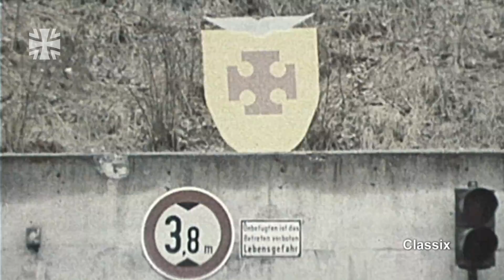Classix: Phantom Ersatzteil Bundeswehr-Depot unter Tage (1974)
Wenn die RF-4E Phantom nicht abheben konnte, ging es ab in die Unterwelt: In der Untertageversorgungsanlage Neckarzimmern
rund 20 Kilometer nördlich von Heilbronn. Hier hielt das„ Luftwaffenversorgungsregiment 4“ Ersatzteile bereit. 650 Soldaten und Angestellten kümmerten sich unter Tage um die Versorgung der Luftwaffe und der Marine mit Luftwaffenmaterial.

08/2019
19E21004